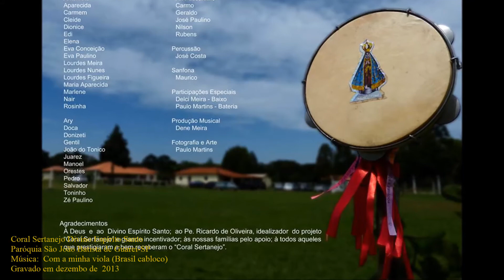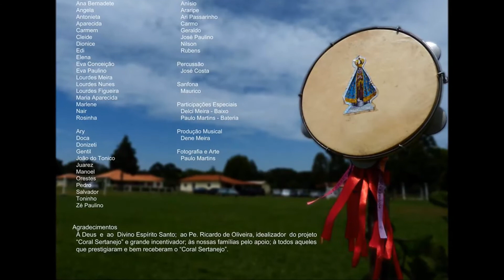Coral Sertanejo Divino Espírito Santo - Com a minha viola (Brasil Caboclo)